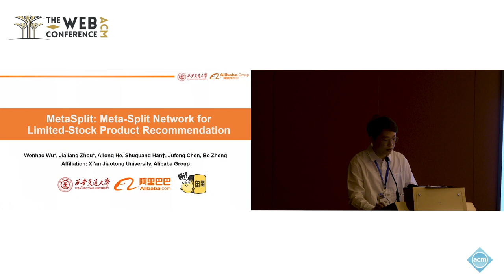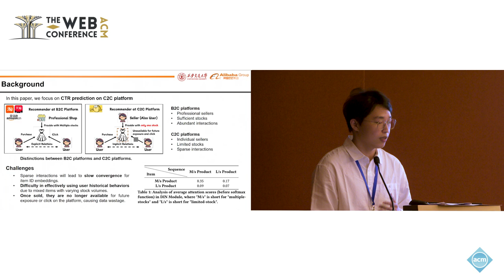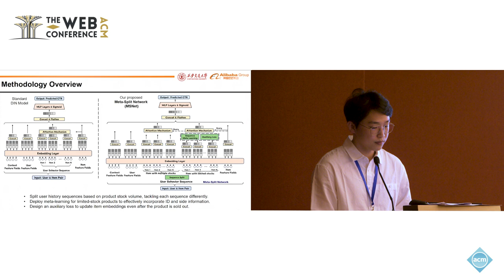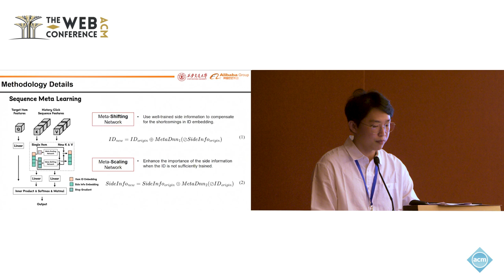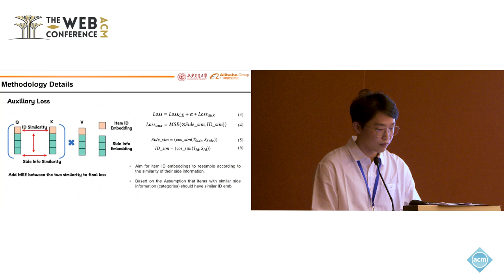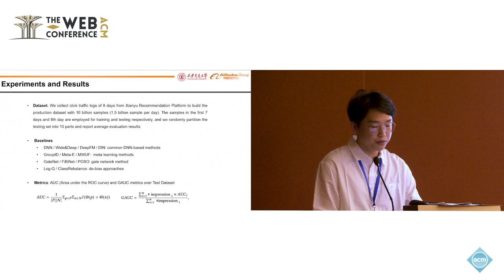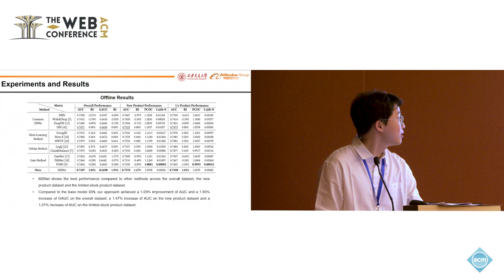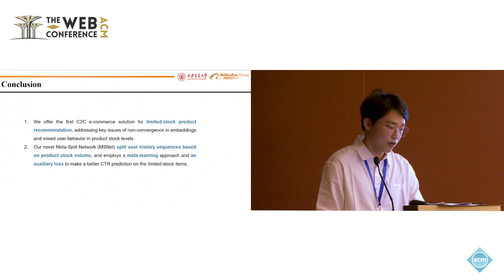MetaSplit Meta Split Network for Limited Stock Product Recommendation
Jialiang Zhou, Alibaba Group, Hangzhou, China